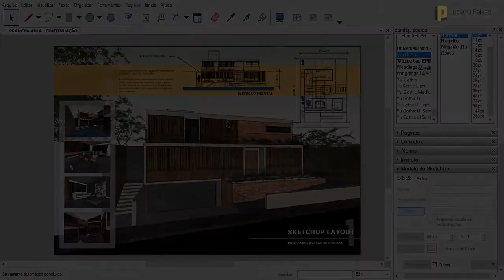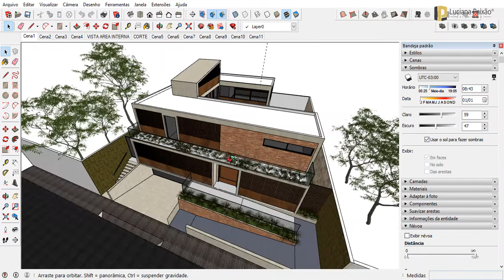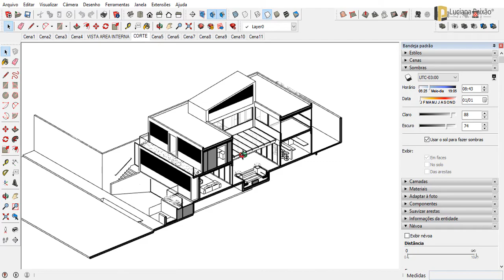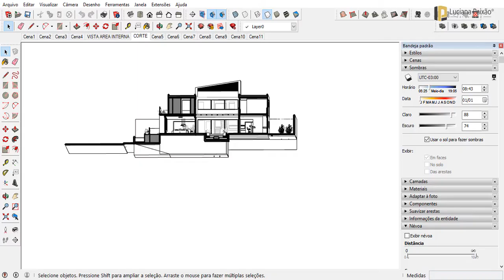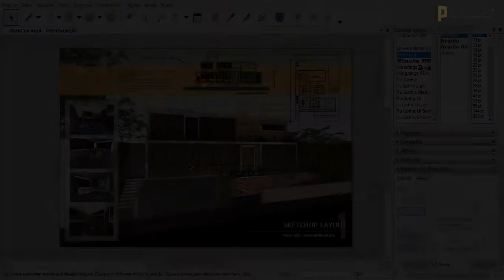Criação de Pranchas de Arquitetura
MASTER ARQUITETO

DOWNLOADS GRÁTIS